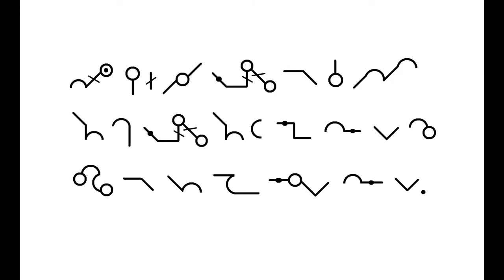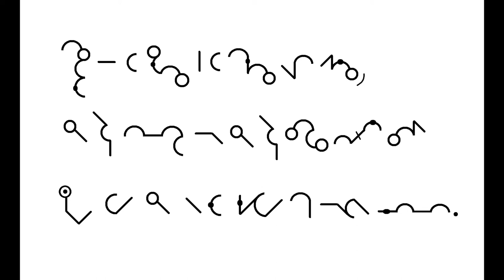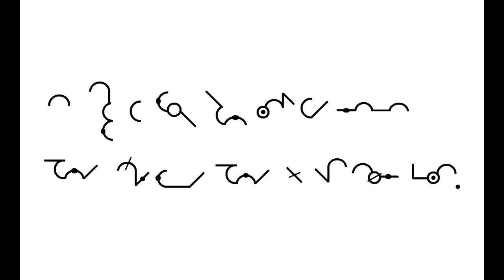l l'mr flm' sorso ▓ la skribo de Solresolo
Mi montras tekston skribitan per la stenografio de Solresolo.